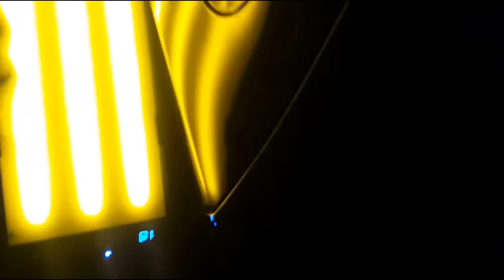PDR repair dents Mazda 3 - МАЗДА 3 ремонт вмятин